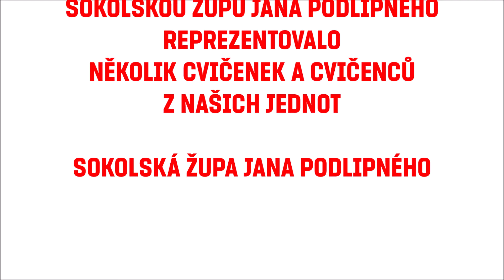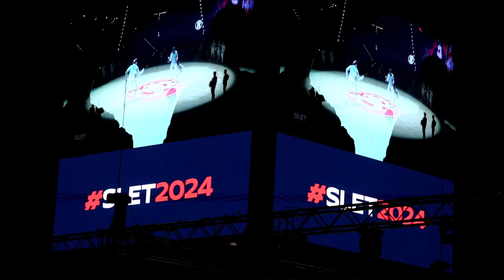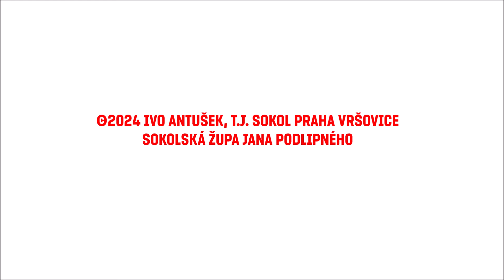XVII. všesokolský slet v Praze 30. 6.-5.7 2024 - Sokol Gala v O2 Aréně v Praze 9 2. 7. 2024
Sestřih z celého programu Sokol Gala v O2 Aréně v Praze 9.